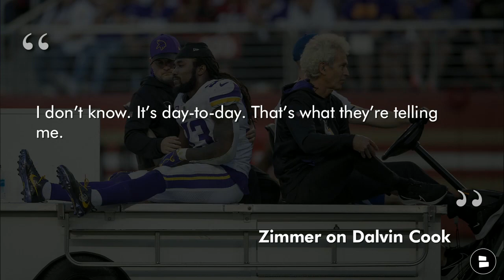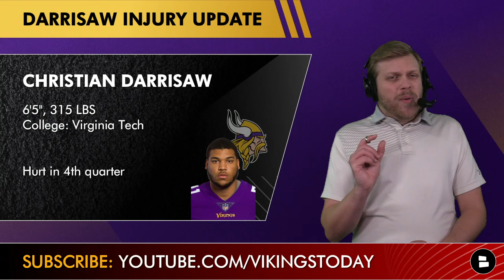Vikings News On Dalvin Cook, Anthony Barr, Patrick Peterson & Christian Darrisaw + Lions Preview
Vikings news and rumors ahead of a must win NFL Week 13 matchup between the Minnesota Vikings and the Detroit Lions. The status of Dalvin Cook’s injury remains unknown coming into the week with head coach Mike Zimmer unable to give a firm report on the running back. Anthony Barr and Christian Darrisaw who both left last week’s game with injury both have yet to practice this week. Patrick Peterson has also been added to the COVID List meaning he will miss this week and potentially week 14 as well.

The Lions are not without their injuries with star running back D’Andre Swift set to miss multiple weeks with an injury as well, meaning he will not play against the Vikings. First round pick Penei Sewell also has not practiced this week due to an ankle injury but could still play this week to help protect Jared Goff who is finally all healthy and off the injury report.

Key Vikings vs. Lions Injuries
- Dalvin Cook
- Anthony Barr
- Patrick Peterson
- D’Andre Swift
- Penei Sewell

Make sure you follow Tom on social media for more NFL updates all season long:

INTERACT! Go down into the comments section and answer the questions:
- Who ya got? Type ‘V’ for Vikings or ‘L’ for Lions
- Will Cook be back by the Bears game?
- Predict the score of Vikings vs. Lions!

@chatsports  is the home for all things NFL, CFB and NBA all year long: